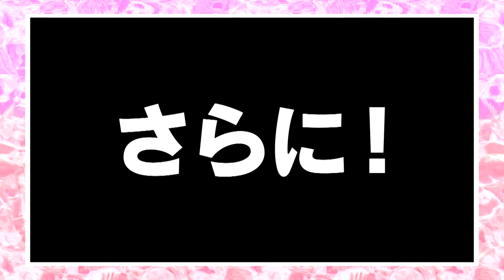【長州力×神奈月】ついに長州力の前で禁断の長州力ものまね披露！公認か！？それとも形変えられてしまうか！？【コラボ第2弾】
「長州力×神奈月」のコラボ企画第２弾！
長州力の都内別宅に初潜入！！
長州力にレスラーものまねを次々披露！
そしてついに本人の前で、禁断の長州力のものまね！
公認か！？それとも形変えられてしまうか！？
さらに長州力が本邦初公開のものまねまで披露！？

天龍源一郎＆前田日明編は長州力のリキチャンネルにてご視聴ください！
【コラボ動画】
◆長州力のリキチャンネル
【藤波・前田】長州が唸る！神奈月のモノマネが止まらない!!【天龍・馳】

感想・リクエストはコメント欄でお待ちしています！
「神奈月のカンチャンネル」
※毎週火曜・金曜１８時～更新予定

ものまね破壊王・神奈月が、
テレビでは収まり切らないネタ動画を配信！
大人の悪ふざけをご堪能ください！